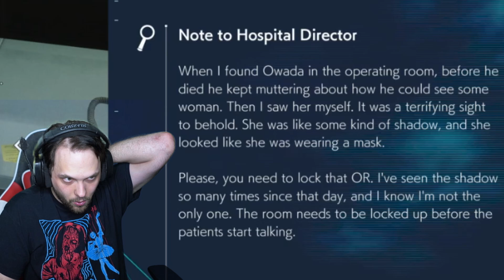I Have a Man Deep Inside Me... / Ghostwire: Tokyo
Watch me react and commentate while playing Ghostwire: Tokyo! I play through the first chapter and things get... lewd. What a game though! Definitely beautiful and fresh!